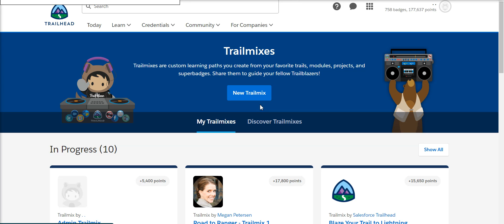Delete a personal Trailmix